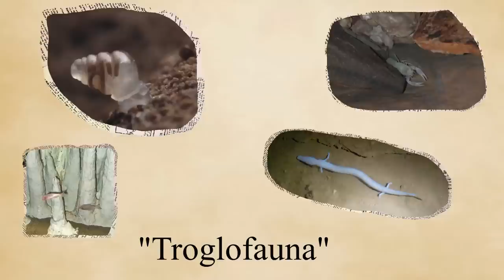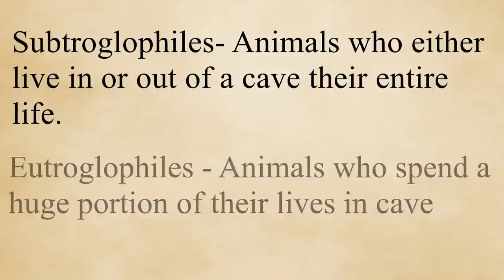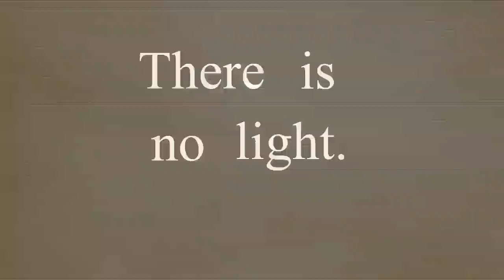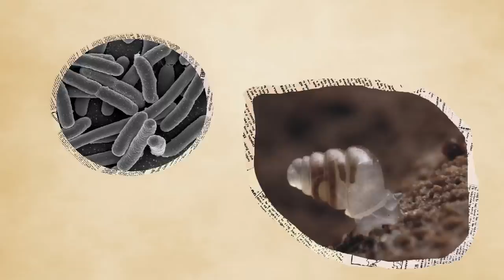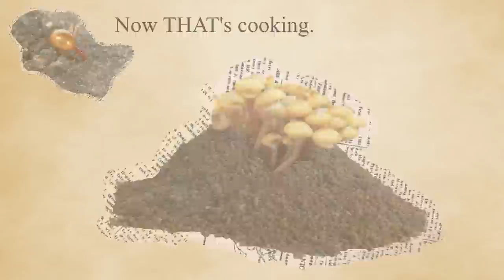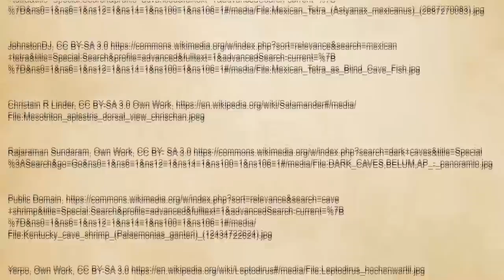Troglofauna: Animals of the Caves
A video about some of the more obscure animals that science knows of, troglofauna/troglobites. Yes I know that the ocean abyss also counts as an environment with no sunlight, but hey maybe that will get its own video as well.

Wikipedia Articles for the animals with you want to learn more about them: